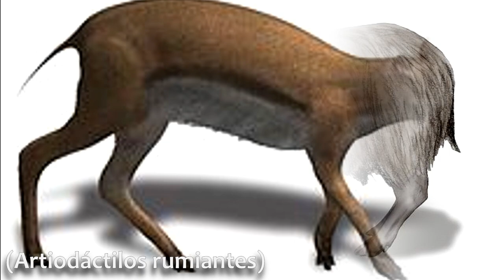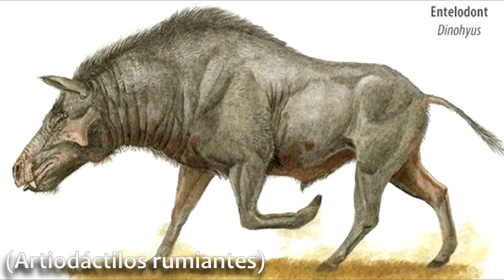✔ ¿Por qué son tan GRANDES los elefantes? 🐘 El MÁXIMO herbívoro // Why are elephants SO BIG? 🤔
🐘 Descubre por qué los elefantes son los herbívoros más grandes sobre la tierra y cuáles son las razones evolutivas y ecológicas responsables de su colosal tamaño.

Los elefantes actuales han enfrentado diversos obstáculos a lo largo de su carrera evolutiva, te cuento cómo es que llegaron a ser los máximos herbívoros del planeta, venciendo a dos poderosos grupos animales: los Perisodáctilos y los Artiodáctilos rumiantes, usando su capacidad para comer plantas leñosas y poco nutritivas para evolucionar y desarrollar un tamaño tal, que los dejaba sin competencia, siendo esta la clave de su éxito como especie.